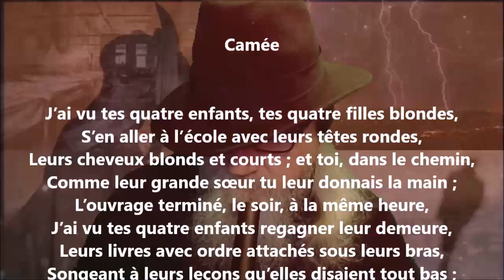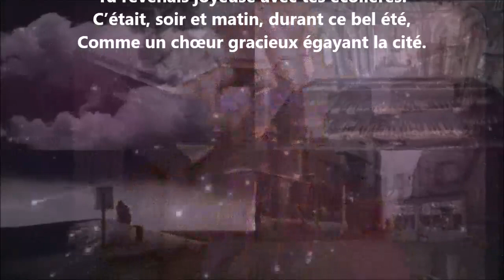Camée (Livre quatrième) - Auguste Brizeux lu par Yvon Jean